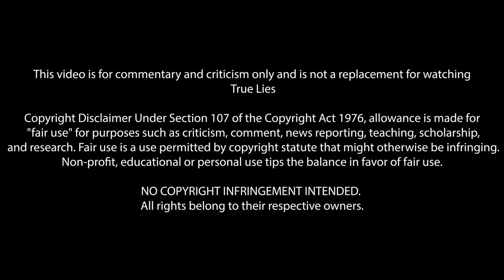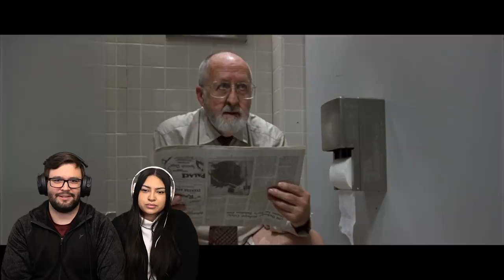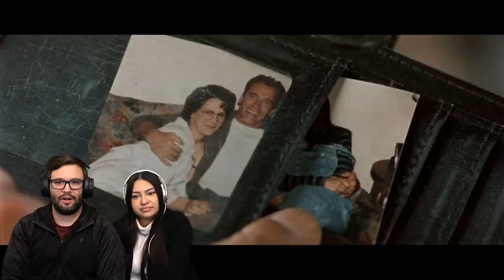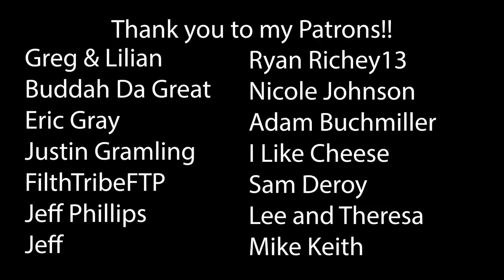True Lies (1994) First Time Watching! Movie Reaction!!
True Lies (1994)
Tango…. Here we go!!

*This video is for commentary and criticism only and is not a replacement for watching True Lies*